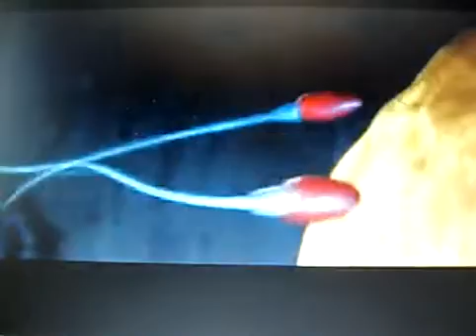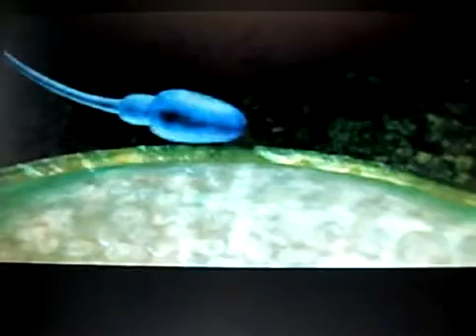The sperms journey part 3 Low